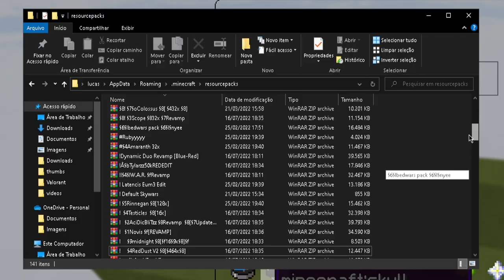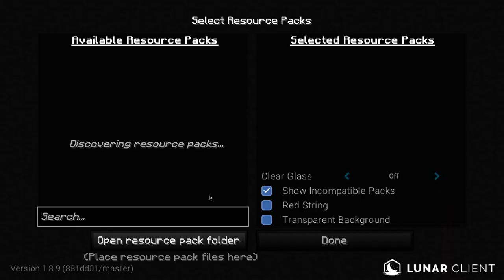BAIXEI 100 TEXTURAS para BEDWARS e aqui estão as 10 MELHORES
esse é o top 10 ;D

00:00 intro
00:53 Toblerone
02:08 bChillfault
03:54 Vespertine
05:25 Lenuxx
06:30 AciDic
07:25 AciDic Short Sword
08:37 W.A.R Revamp
09:54 Novis
11:30 Dynamic Duo
12:50 Bombies 80k
13:51 feaR